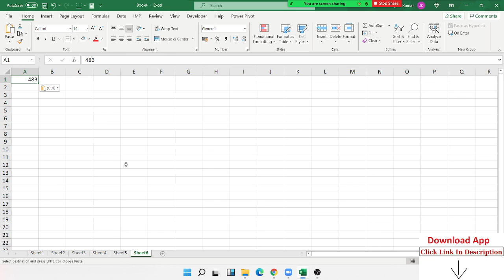How can Hide Formulas in Excel